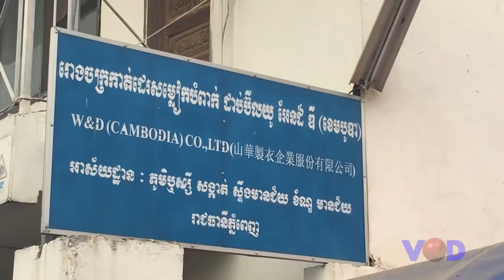សហជីព​ និង​កម្មករ​ច្រានចោល​ប្រសាសន៍​លោក​ ហ៊ុន សែន​ ដែល​ថា ​ពួក​គេ​ទាមទារ​ប្រាក់​អតីតភាព​ការងារ​